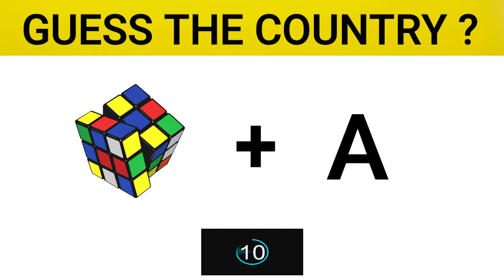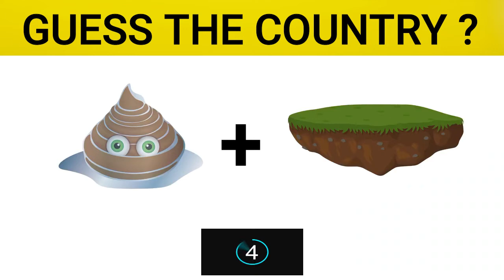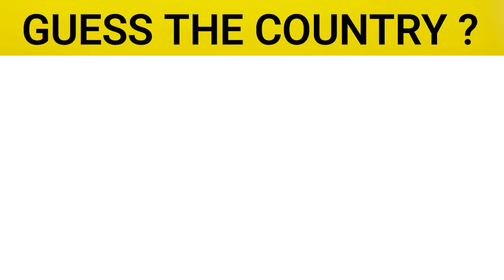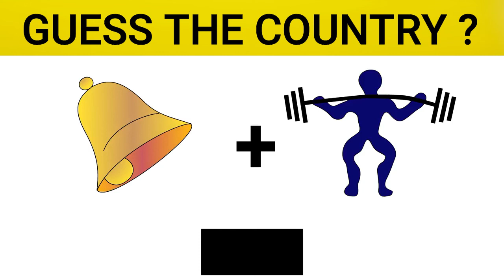Guess The Country by The Emoji Part 2 | Geography Quiz Challenge